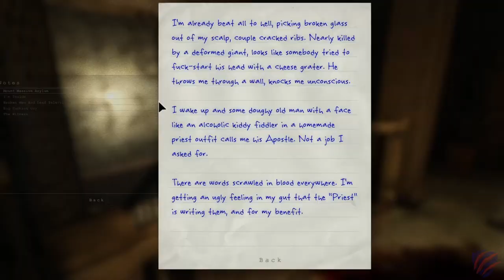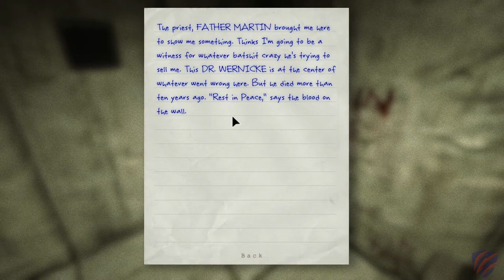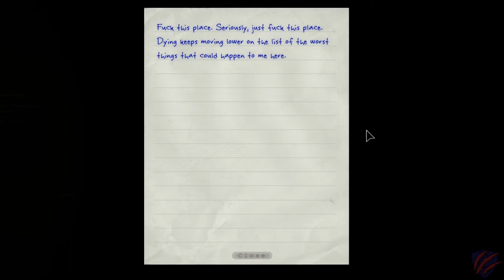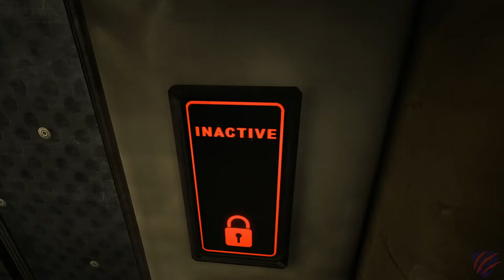Let's Play: Outlast - Episode 2 - Restoring Power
Gameplay footage with commentary and reaction!

Welcome to the second episode of our Outlast playthrough!  Let's jump in!

Outlast is a first-person survival horror video game developed and published by Red Barrels. The game revolves around a freelance investigative journalist, Miles Upshur, who decides to investigate a remote psychiatric hospital named Mount Massive Asylum, located deep in the mountains of Lake County, Colorado. ~ Outlast - Wikipedia

What did you think of the video?  Do you enjoy this style of video?  Did you enjoy me getting the crap scared out of me?  Did you like the game?

Timestamps:
00:00 Creepy Intro to Outlast
00:10 Restoring Power - The Basement
03:45 The Chase
06:00 Out of the basement
08:00 Is There a Dr. in the House?
08:45 A Padded Room
11:17 The Evil Twins
13:25 Thump Thump Thump
16:15 Follow the Blood
19:12 Be Quiet!
22:45 They're Watching!
24:28 They're Naked!
25:25 Security Office
27:30 The Showers
28:29 Thanks for Watching

Minimum Requirements:
Windows 7+ 64-bit
2GB RAM
Dual Core CPU
512MB 9800 GTX / Radeon HD 3000 Series
5GB Free Storage

Recommended System:
3GB RAM
1GB GTX 460 / Radeon HD 6850
5 GB Free Storage

EVGA GeForce GTX 1080 SC Gaming ACX 3.0 (Amazon)